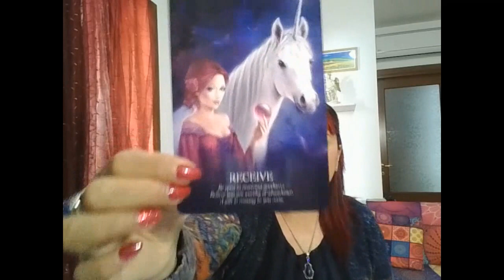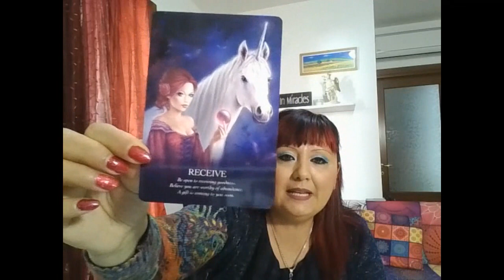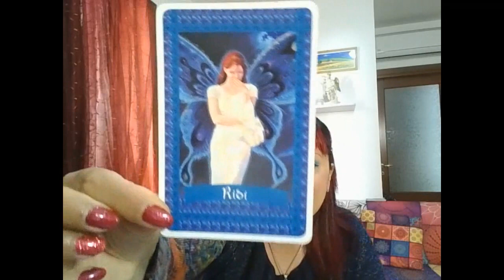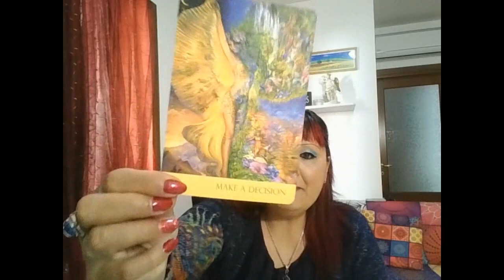MESSAGGI DELL' ARCANGELO MICHELE - RINASCITA E NUOVE AMICIZIE!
Buon ascolto😇

📕 CAPITOLI:
0:00 PRESENTAZIONE
0:47 PREGHIERA DI PROTEZIONE
2:03 STESURA DELLE CARTE
4:39 GRUPPO A
06:28 GRUPPO B
8:31 GRUPPO C
10:53 SERVIZI OFFERTI.